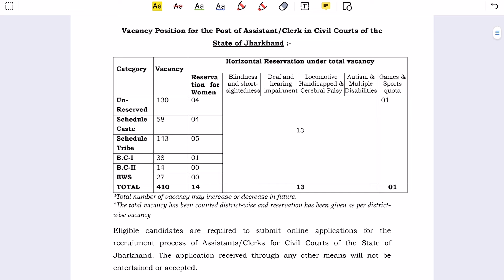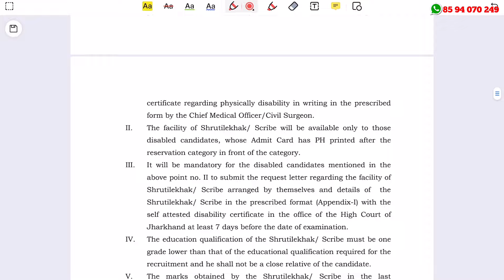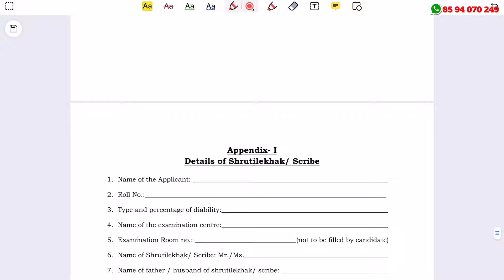സിവില്‍ കോടതിയില്‍ ക്ലാര്‍ക്ക് ജോലി - 410 ഒഴിവുകള്‍